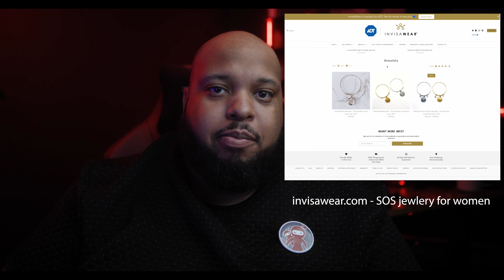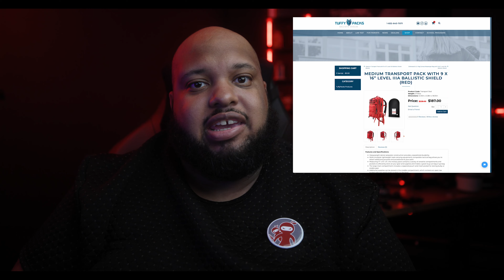Be ready for an Active School Shooter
I think confident kids have less fear of potentially bad things happening. Get your kids into sports or some kind of self-defense and TALK to them.